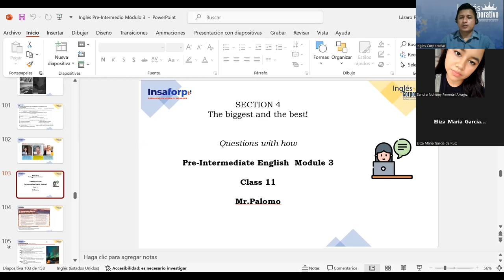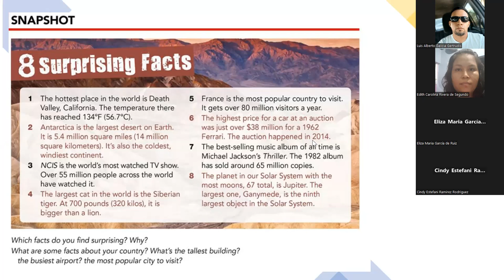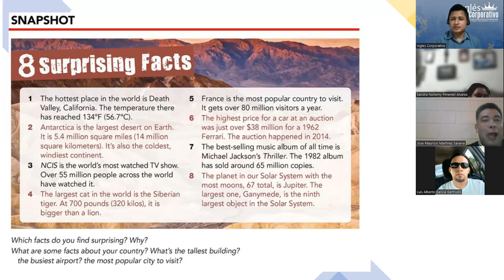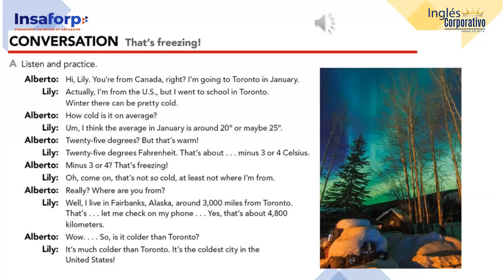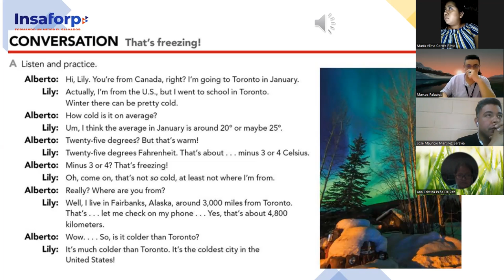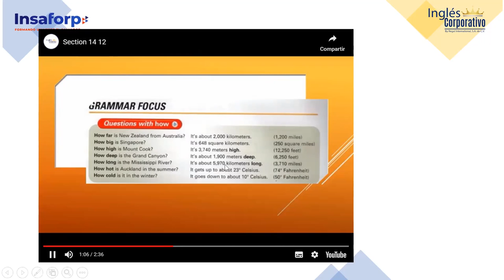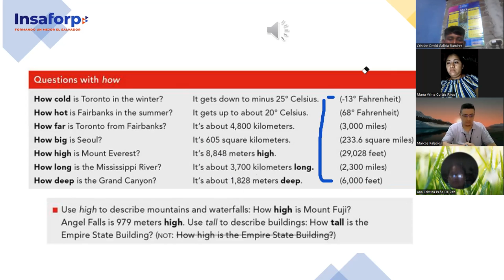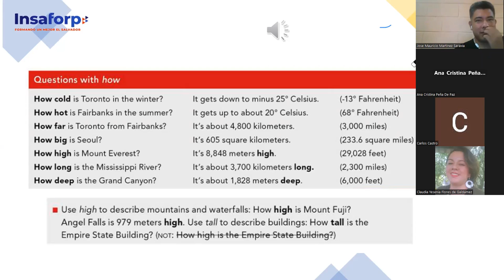SESION 11-15-11-2023-FI-REGA-136-PALOMO-Questions with how